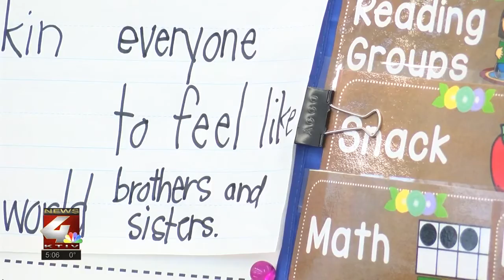Clark Elementary students learn about Martin Luther King Jr.’s legacy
Students at Sioux City's Clark Elementary learned about Dr. King's legacy, Monday.